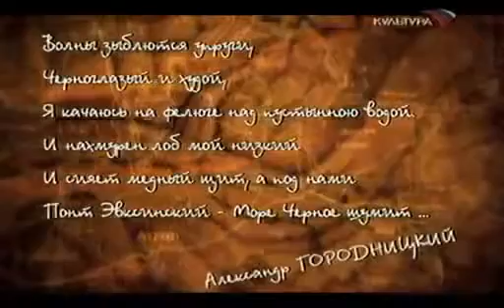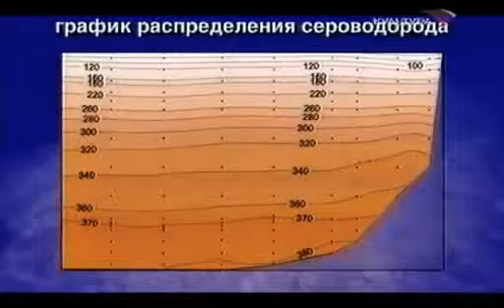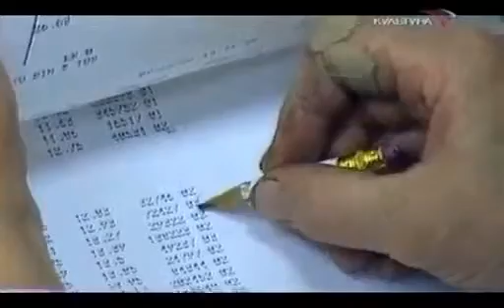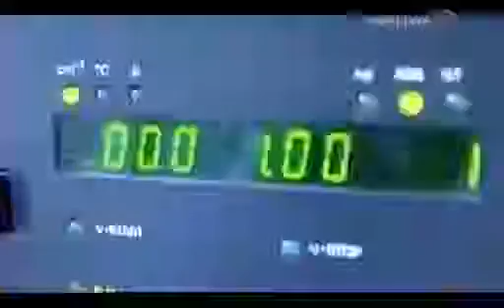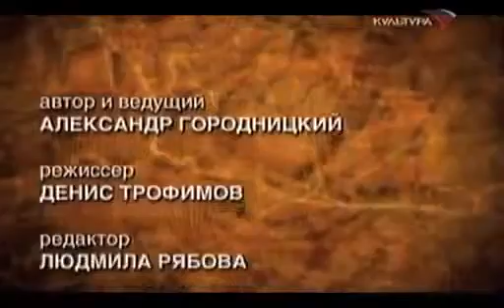ТВ передача 'Когда взорвется Черное море'. Подводные съемки О. Ковтун